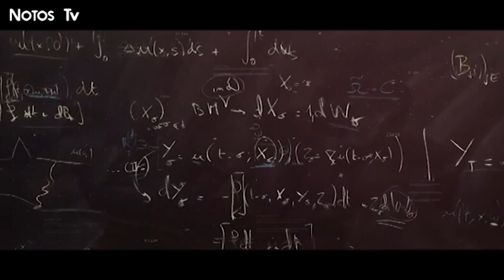ΤΕΤ Α ΤΕΤ - Σχέση Εκκλησίας - Κράτους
-Η εκπομπή Τετ- α- Τετ ασχολείται σήμερα με τη σχέση Εκκλησίας- Κράτους. Το ελληνικό κράτος, από τη στιγμή της γέννησης του μέχρι και σήμερα, είναι νομικά ταυτισμένο με την Ανατολική Ορθόδοξη Εκκλησία του Χριστού. Εκκλησία και Κράτος είναι ένα.

-Σήμερα, θα συζητήσουμε τη σχέση αυτή με δύο εκλεκτούς προσκεκλημένους και συγκεκριμένα:

Τον Ιωάννη Λίλη, Επίκουρο Καθηγητή Συμβολικής και Δογματικής Θεολογίας

Τον Χριστόφορο Αρβανίτη, Επίκουρο Καθηγητή Κοινωνιολογίας του Χριστιανισμού.